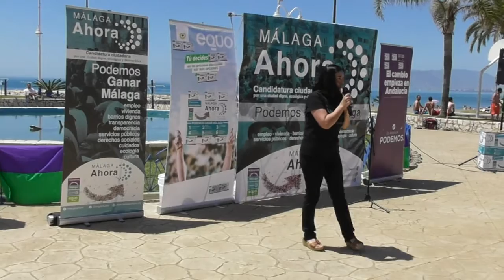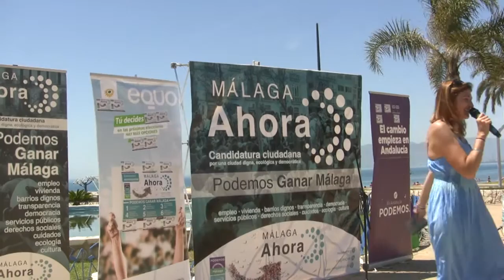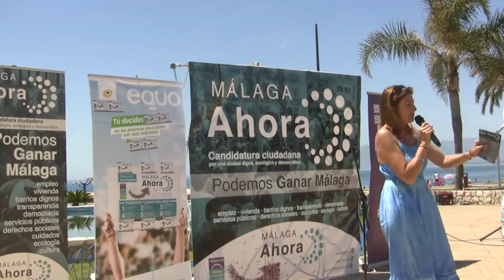Málaga Ahora 8/05/2015: Encuentro Vecinal en El Palo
Acto de Campaña  en la Playa del Palo. Interviene Ysabel Torralbo, Juanjo Espinosa y Rosa Galindo.
Con ctuaciones musicales, espetada y paella.